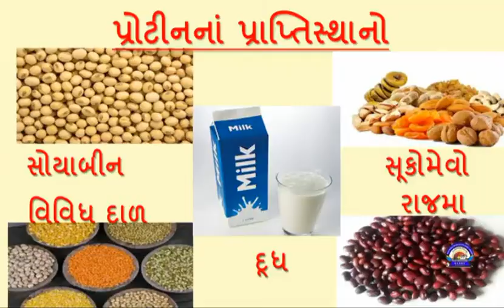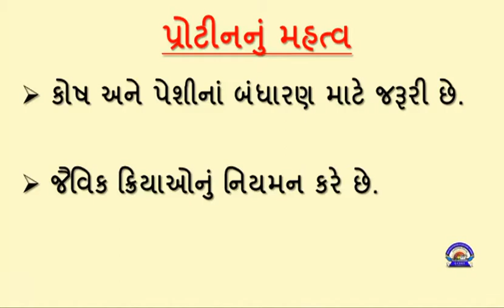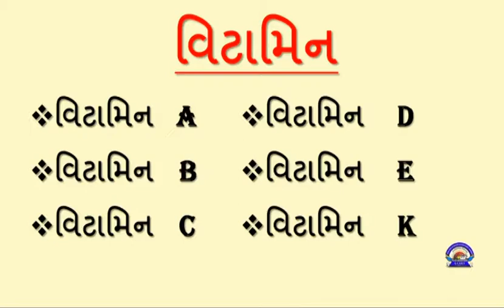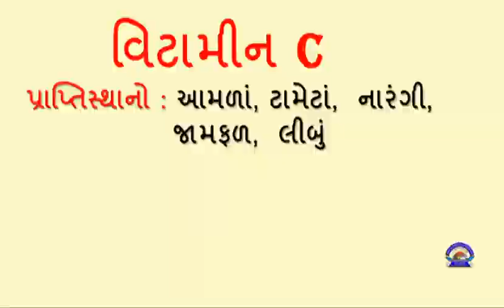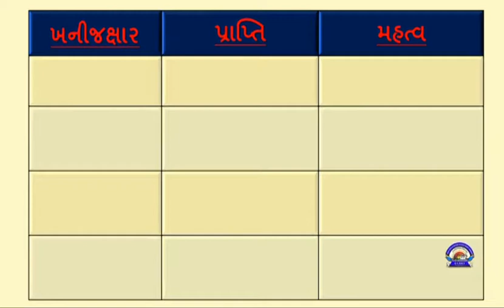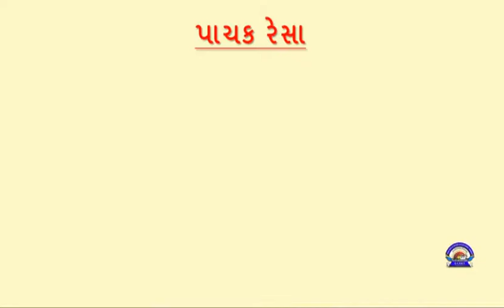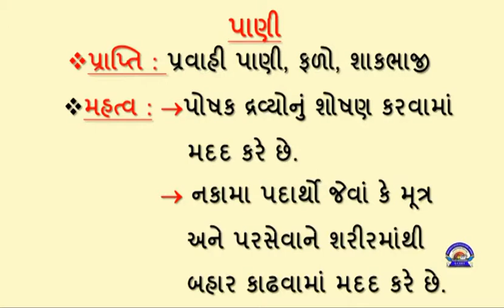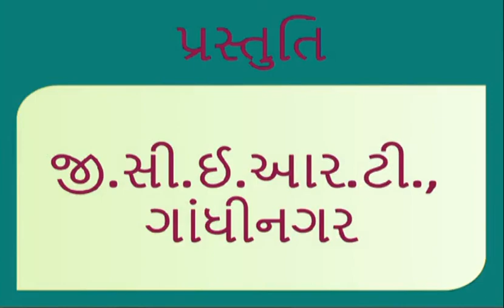ધોરણ 6 Science Chapter-2 "આહારના ઘટકો" (Part 4) aaharna ghatako Gujarati medium vigyan